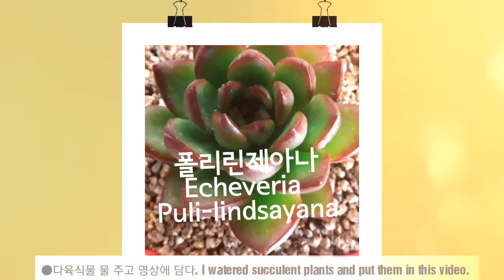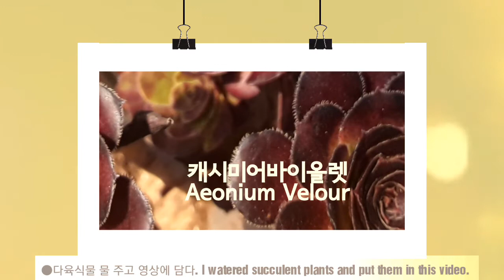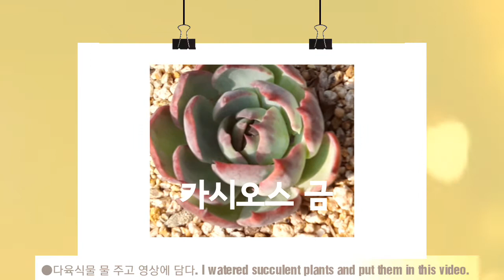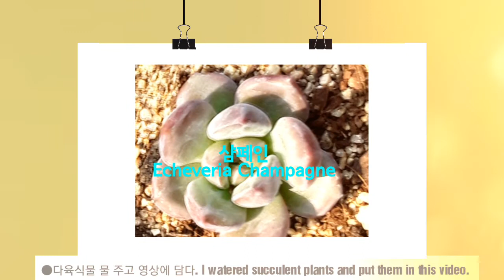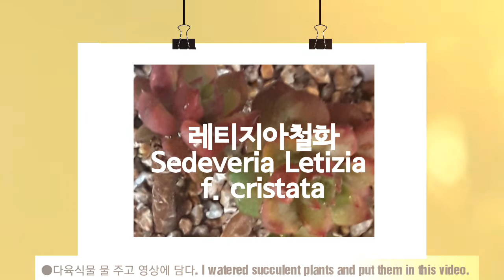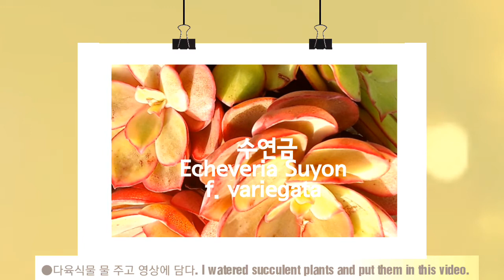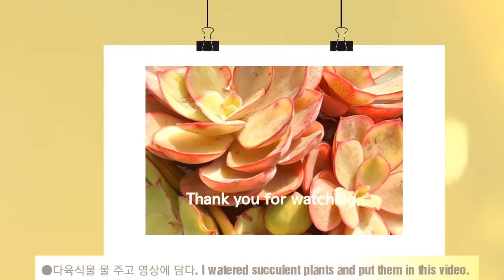■■■■■아파트 발코니 걸이대에서 키워도 잘 자라는 다육식물 25종! (다육식물키우기 多肉植物 Succulent Plants) 꽃처럼예쁜다육이)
다육식물 물 주고 영상에 담다.
watered succulent piants and pul them in this video.

안녕하세요? 황금정원입니다. 아침 저녁으로는 제법 선선한 바람이 부는 9월의 둘째 날입니다. 그 동안 높은 습도와 강한 열기 때문에 미루고 미루고 미루었던 걸이대의 다육식물들에게 물을 주었습니다. 3개월 이상 밖에서만 키웠더니 물이 그냥저냥 곱게 들어 있습니다. 특히 '렉스'는 얼마나 빨갛게 물이 들었는지 모릅니다. 지난 여름을 건강하게 살아낸 다육식물들에게 그저 감사한 마음입니다.

오늘 올린 영상 속의 다육식물들은 대체로 키우기가 무난한 것 같습니다.

다육식물 키우기 입문을 생각하시는 초보 분들께서는 참고하시면 좋을 것 같아서 영상으로 담아봤습니다.

오늘도 소중한 시간을 황금정원과 달려주신 모든 분들께 진심으로 감사드립니다. 9월도 내내 건강하시고 즐거운 일들로 가득 채우시길 바랍니다. 감사합니다.

■■ 다육식물 물 주고 영상에 담다 I watered succulent piants and pul them in this video. (수연금 폴리린제아나 크리스탈 그라노비아 크라바쯤 핑크루비 수연백금 카시오스 금 노마 경미인 홍시 샴페인 렉스 레티지아철화 블루서프라이즈 석연화 나나후크미니 펜타드럼 오렌지에보니 등)